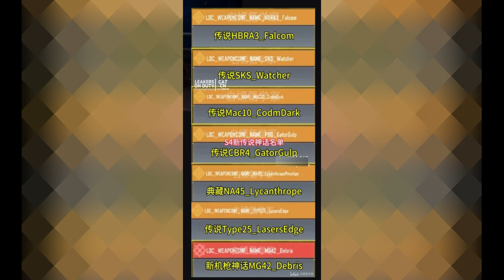CODM News March 2024 | Season 4 New Leaks News | CODM Season 4 Upcoming Weapons News